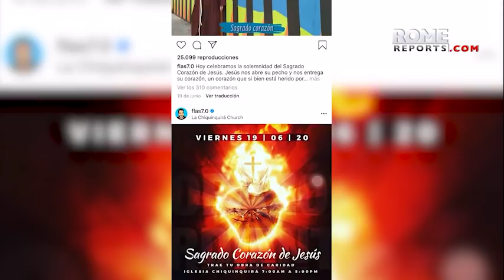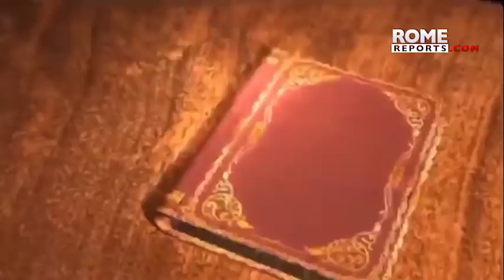Fraile franciscano revoluciona Instagram con el Evangelio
24 de octubre, 2020. Luis Antonio Salazar es capuchino.